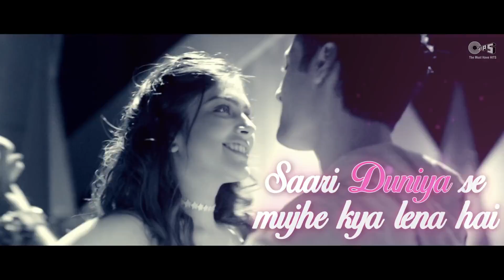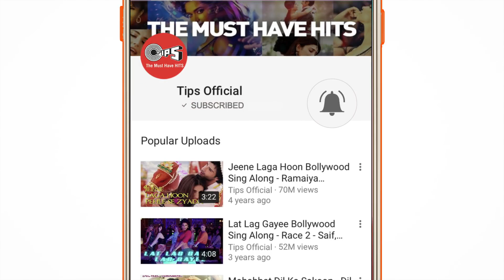Tera Fitoor Lyrical - Genius | Utkarsh Sharma, Ishita Chauhan | Arijit Singh | Himesh Reshammiya Ti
Tera Fitoor Lyrical - Genius | Utkarsh Sharma, Ishita Chauhan | Arijit Singh | Himesh Reshammiya

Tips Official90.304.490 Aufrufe